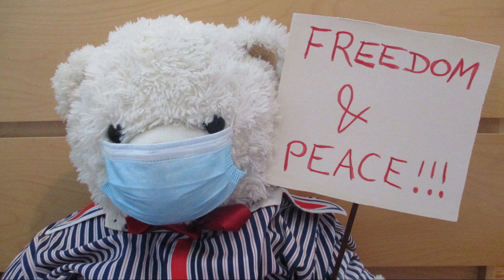Danser Encore - deutsche Version - allemand - deutsch - tedesco - German HK Wir wollen wieder tanzen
Wir sind hier
Wir wollen wieder beieinander sein
Zusammen reden, tanzen, singen und schrei‘n
Woll‘n uns nicht fürchten, nicht mehr ängstlich sein
Oh, nein, nein, nein, nein, nein, nein

Wir woll‘n nicht jeden Tag nur hör‘n
Wie sie uns immerzu verstör‘n
Wir ham schon lang genug gewartet
Wir ham schon viel zu viel verloren
Dazu sind wir nicht geboren

Wir woll‘n nicht noch mehr Einsamkeit
Woll‘n keine falsche Sicherheit
Nicht Instrumente ihres Wahnsinns sein
Zu Widerstand sind wir deshalb bereit
Wir steh‘n für Frieden und für Menschlichkeit

Wir woll‘n kein‘n, der so viel bestimmt
Uns einsperrt, uns die Freiheit nimmt
Sich noch bereichert und Millionen macht
Und sich dabei heimlich ins Fäustchen lacht
Wenn es so weitergeht, dann Gute Nacht

Die falschen Retter achten wir nicht
Weil uns ja sonst das Herz zerbricht
Drum müssen wir vor ihnen warnen
Wir sagen: Schluss mit den Schikanen
Wir sind nicht ihre Untertanen

Sie kontrollieren und sie schau‘n
Ob wir der Königin vertrau‘n
Die uns jeden Tag auf Neue zeigt
Wie sie das Recht und auch die Wahrheit beugt
Uns unmündig macht und uns ständig beäugt

Wir sind gebor‘n, um frei zu sein
Müssen uns von uns‘rer Angst befrei‘n
Wir müssen wagen, die Wahrheit zu sagen
Uns‘re Herzen sind doch nicht aus Stein
Wir sind so viele, wir sind nicht allein